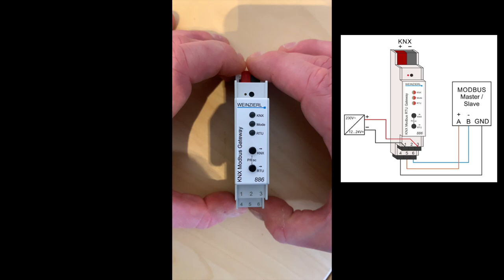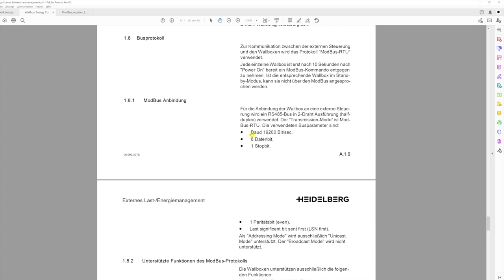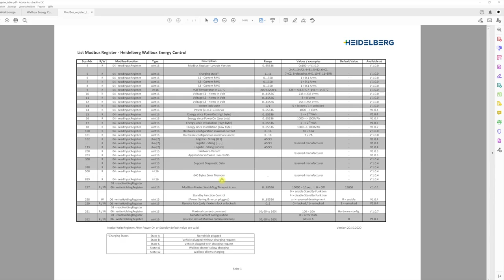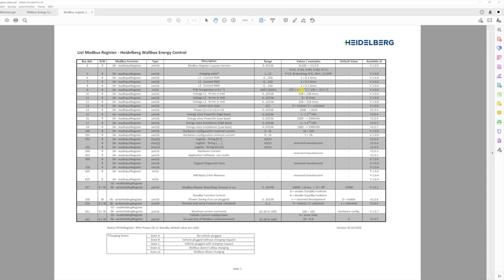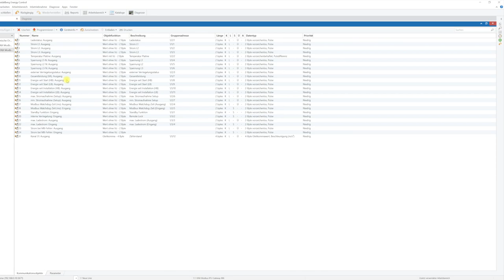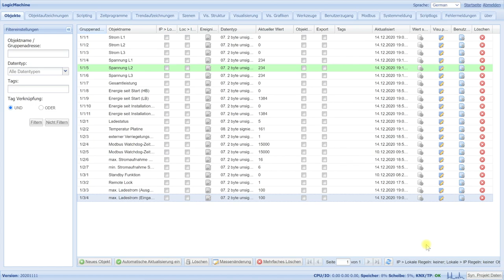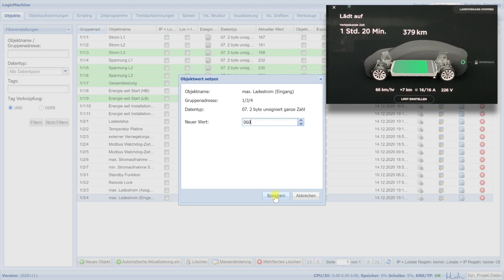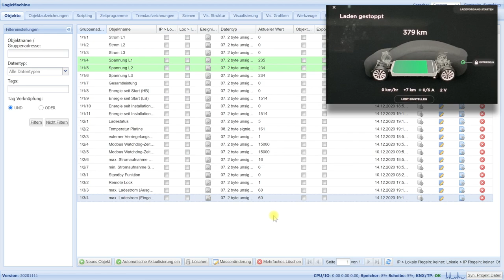Heidelberg Energy Control mit Weinzierl Modbus Gateway in KNX integrieren | Step by Step Anleitung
Innerhalb dieser STEB-BY-STEP-Folge zeigen wir Dir, wie Du eine Heidelberg Energy Control in ein KNX-System integrieren kannst

0:00 Intro
0:56 Vorbereitung
1:40 Die Wallbox im Detail
2:12 Einstellungen in der Wallbox
6:20 Das Gateway im Detail
7:00 Einstellungen in der ETS
13:04 Live-Betrieb mit Fahrzeug
17:17 Fazit